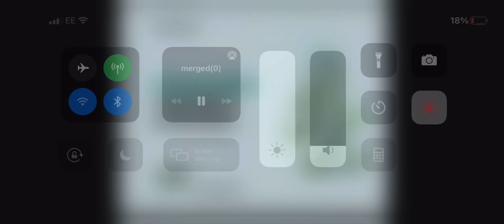Deal or no deal love week 2010 advert